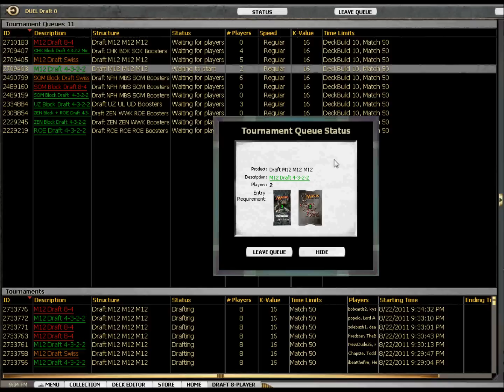M12 - Draft 1 - Drafting (Part 1)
Hopefully I can entertain you along the way, and if you are new to the game, perhaps I can teach you what I've learned. Thanks!